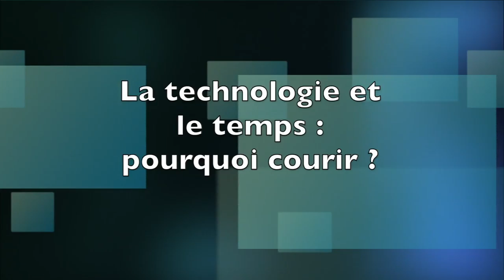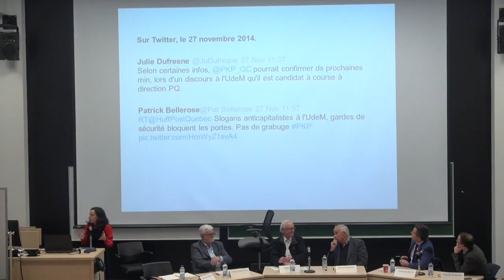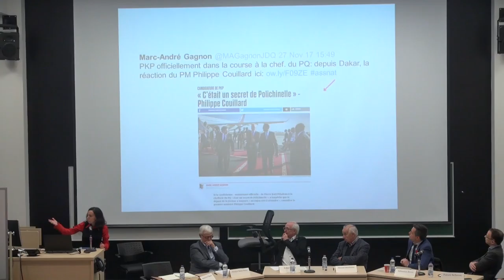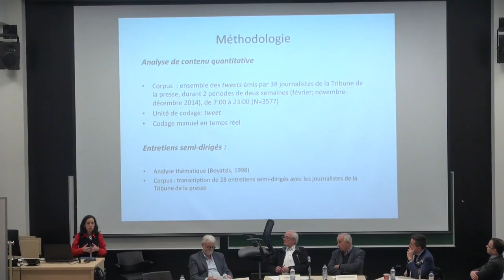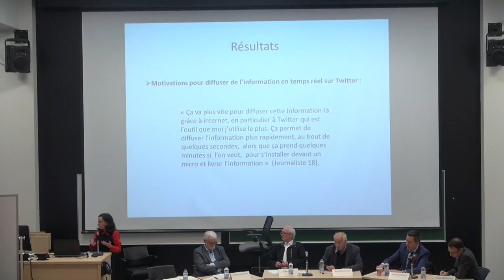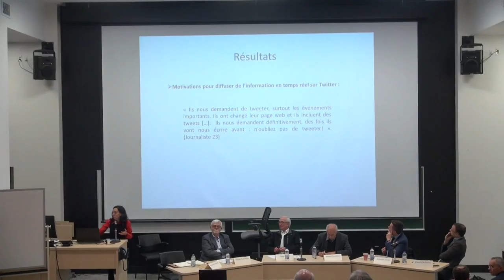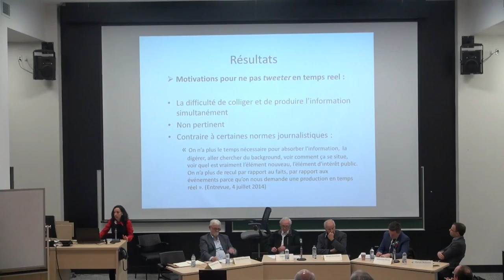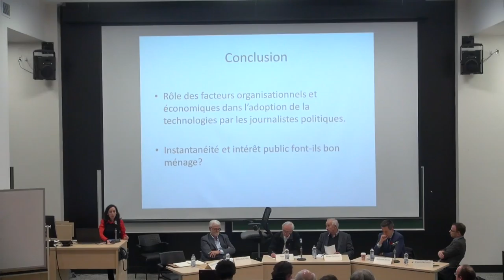Le journalisme politique au Québec (partie 3)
Troisième partie (13h35 à 14h45) : « La technologie et le temps : pourquoi courir ? »